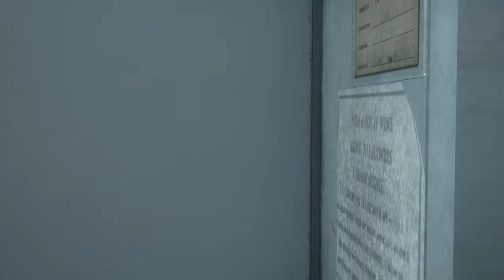Resident Evil 3 Remake Jill Crystal Snow Costume /Biohazard 3 mod [4K]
support

Created by Juan Tapia

Mod shop
Sorry